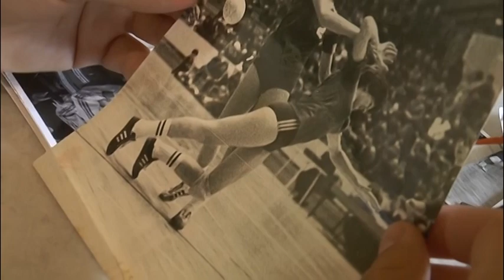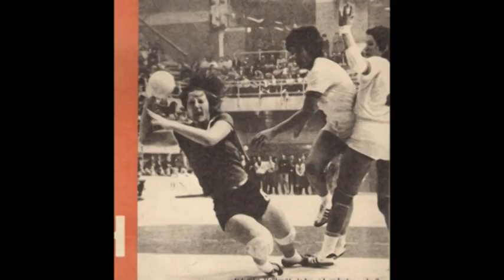Олимпијско срце: Вељковић и Сладић 15 8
У оквиру пројекта „Олимпијско срце“ за боравак и рехабилитацију истакнутих спортиста старијих од 65 година на Златибору, гошће Чиготе биле су некдашње рукометашице Миленка Сладић и Јадранка Вељковић.